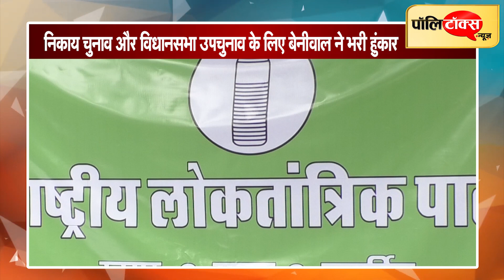निकाय चुनाव और विधानसभा उपचुनाव के लिए बेनीवाल ने भरी हुंकार I